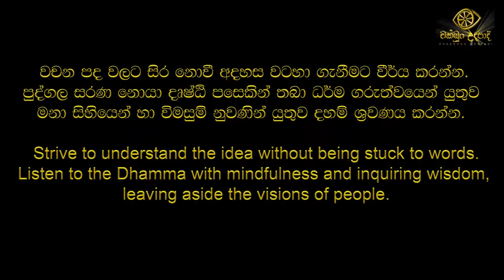darma dheshana 18 | budu bana iriyapatha bhawana | waharaka himi | chakkun udapadi